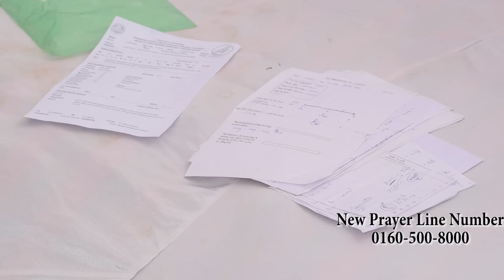Blood Cancer se Changai | Raman Hans Ministry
Raman Shamey Ministries
The Church Of Grace & Glory .
Opp.Noor Motors Morinda Bela Road Chamkaur Sahib .(Ropar)
Pin: 140112